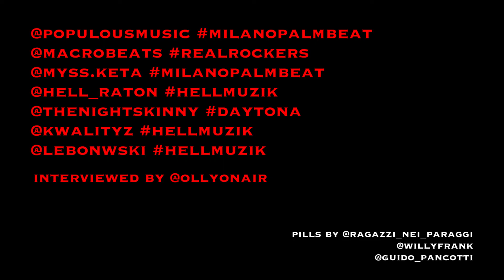RedMilk Goes Culture Clash Pt.2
Red Bull Culture Clash

Qual è la tua arma migliore?
Interview by Oliver Dawson
video by William Frank & Guido Pancotti